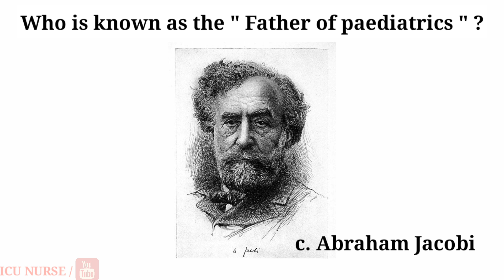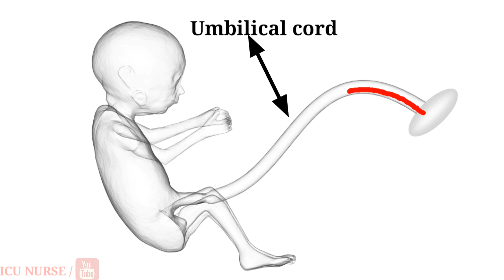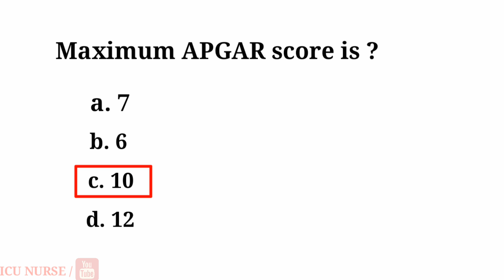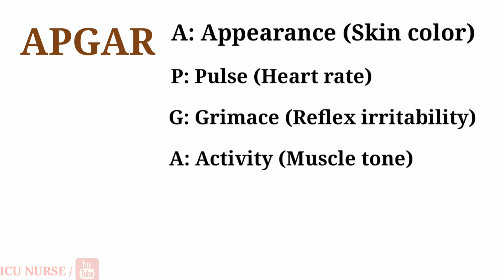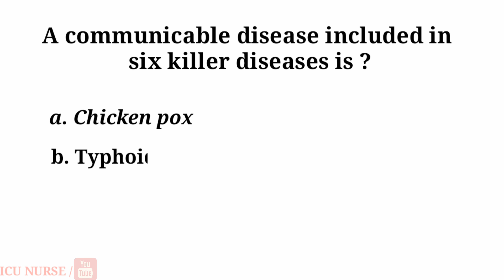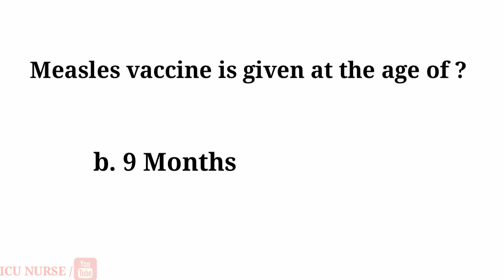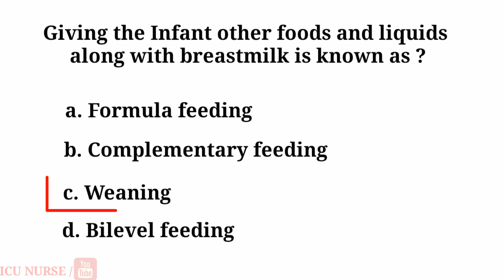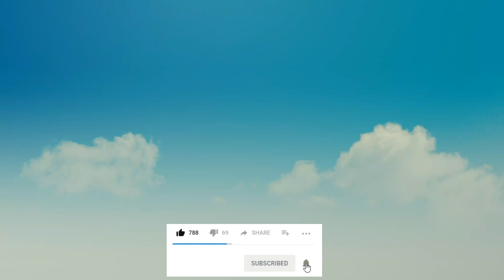Paediatric mcq/multiple choice questions/ Paediatric/MCQ/paediatric nursing/Child health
Paediatric multiple choice questions for any medical students including nurses and doctors to learn and gaining knowledge through MCQs which are very useful for attempting any medical exams like RRB,MRB, VMMC,DSSSB etc and for use in general clinical practice.